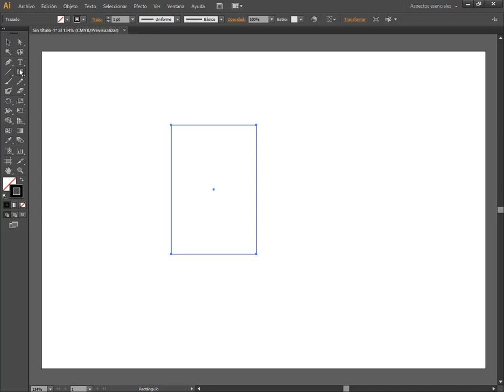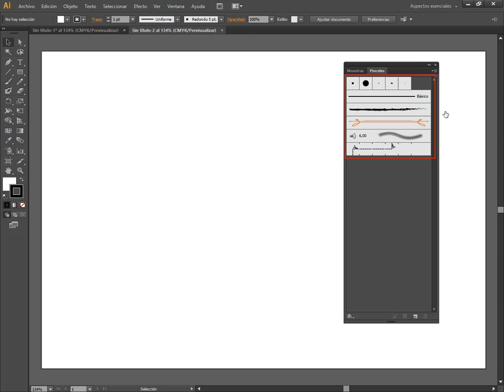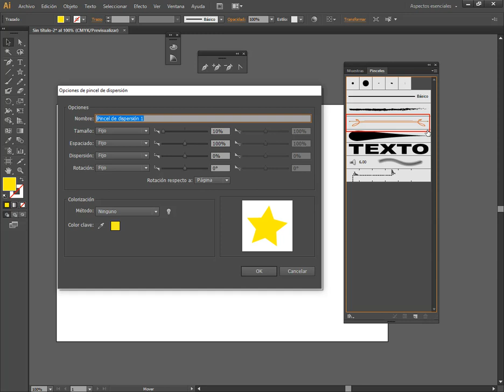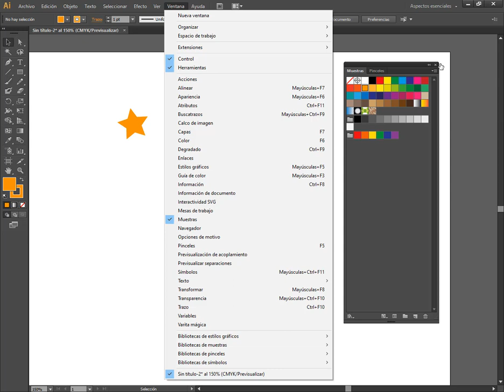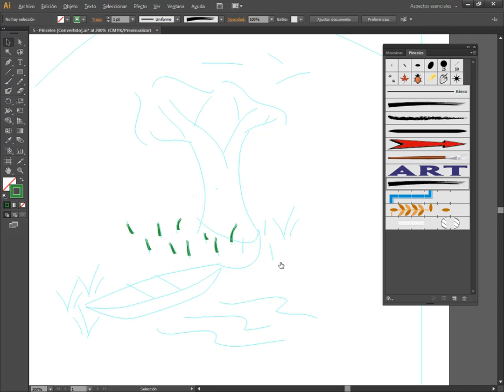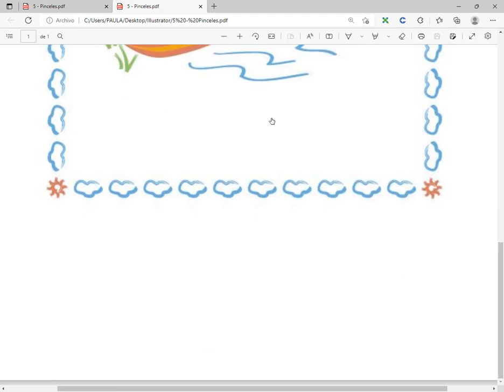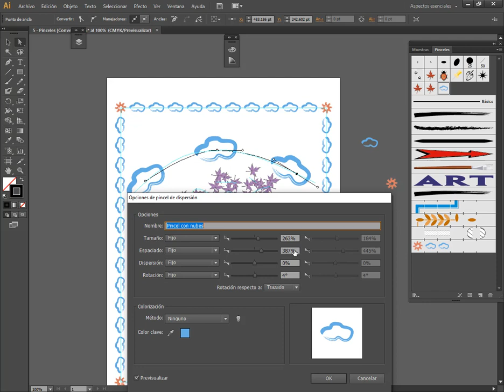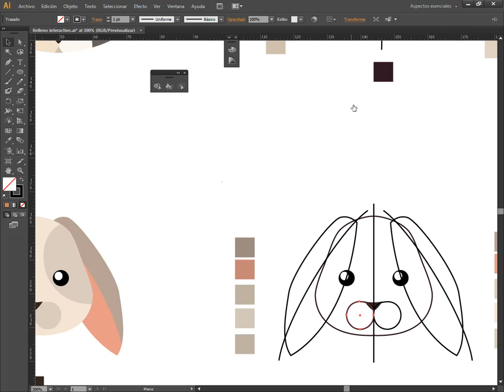Illustrator clase 5 - Pinceles